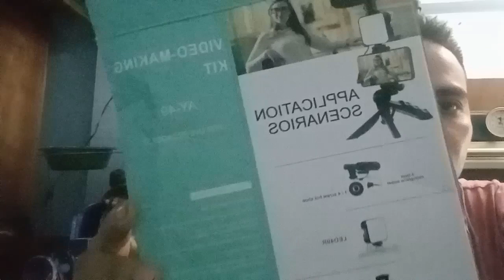nag order ako guyss ng tripod video-MAKING KIT pang Vlog subrang ganda😂😂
😂tripod Video MAKING KIT😂